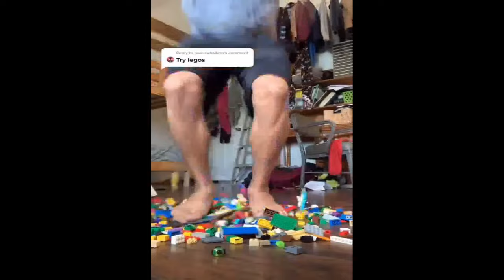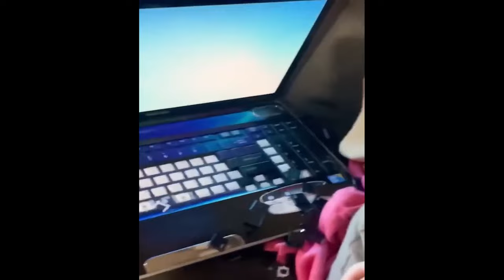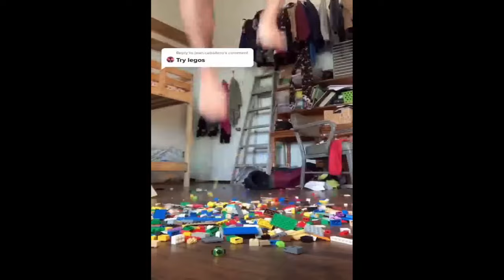TRY NOT TO LAUGH 😂 Funny Videos Compilation 😸😹 Memes #8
Hello friends!
Welcome!